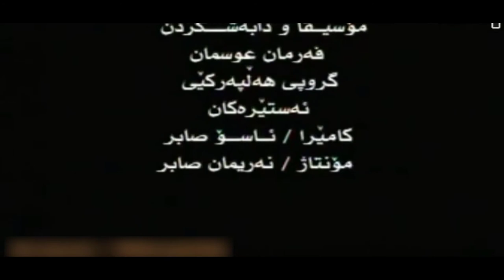Aram Shaida - Darchwa Darchwa_Clip | ئارام شه‌یدا - ده‌رچووه‌ ده‌رچووه‌